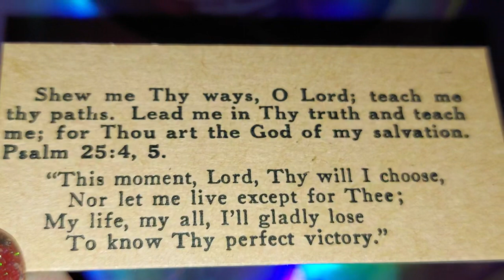PSALM 25:4-5 // SHOW ME THY WAYS, O LORD; TEACH ME THY PATHS. LEAD ME IN THY TRUTH AND TEACH .... 🙏